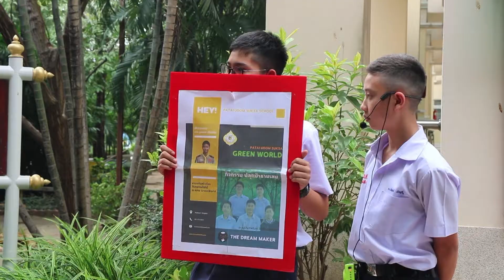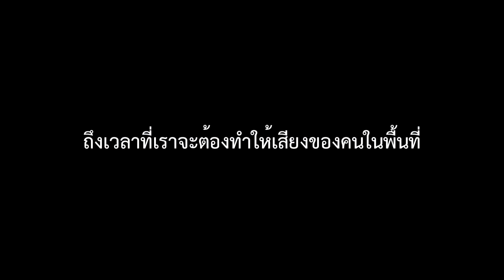Voiceless (เสียงที่ไม่ได้ยิน) หนังสั้นรางวัลเหรียญทองระดับภาค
Voiceless (เสียงที่ไม่ได้ยิน) หนังสั้นรางวัลเหรียญทองระดับภาค งานประกวดหนังสั้น งานศิลปหัตถกรรมนักเรียนครั้งที่ 67 ปีการศึกษา 2560 ภายใต้แนวคิด "เด็กไทยร่วมเสริมสร้างชีวิต ที่เป็นมิตรกับสิ่งแวดล้อม" โดยทีม The Dream Maker โรงเรียนไผทอุดมศึกษา

เรื่องราวของชมรมอนุรักษ์สิ่งแวดล้อมที่ชื่อ Green World ที่ต้องเผชิญกับความท้าทายครั้งใหม่เมื่อ “ชาย” เด็กใหม่ของชมรมที่เข้ามาเปลี่ยนแปลงแนวทางการดำเนินงานของชมรมจนเกิดความขัดแย้งกับ “แมน” ประธานชมรมผู้มีแนวคิดในการดำเนินงานแบบเก่า ซึ่งทั้งคู่มีจุดยืนที่ขัดแย้งกันในเรื่องของการปลูกป่าชายเลน แนวทางการแก้ปัญหาในครั้งนี้จึงต้องรับฟังเสียงที่แท้จริงของชาวบ้านในชนบท โดยสารคดีที่ทางชมรมจัดทำขึ้นก็เพื่อเป็นกระบอกเสียงแทนชาวบ้านเหล่านั้น นอกจากนี้สารคดีของชมรม green world ยังมุ่งเน้นในการความเข้าใจในแนวทางอนุรักษ์ป่าชายเลนที่แท้จริง